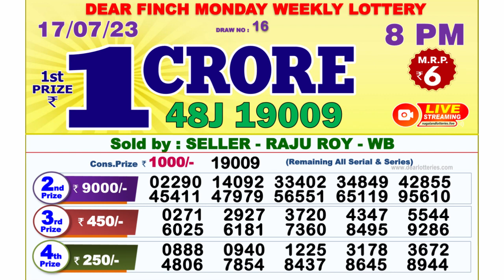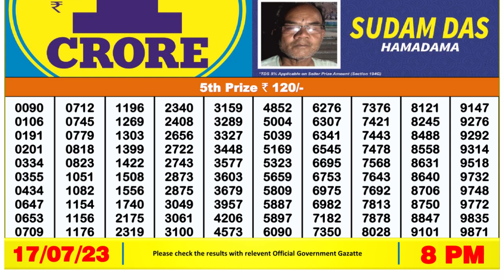Nagaland Lottery Sambad Live 8pm 17.07.23